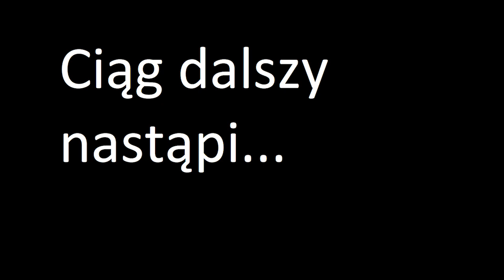75. Zimowanie roślin część 3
Koniec stycznia początek lutego i postanowiłem zwizytować moje zielone królestwo